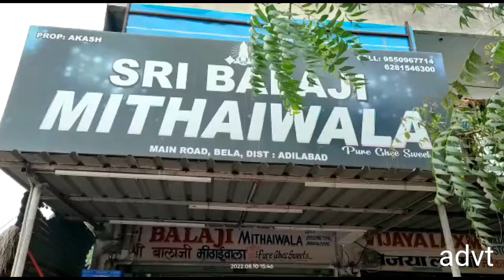village sevakon ki narajgi...bhook hadtal...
samasya ka samadhan ko lekar 13din se bhook hadtal par village sevak athal hai abtak prashashan se kohi halchal nahi